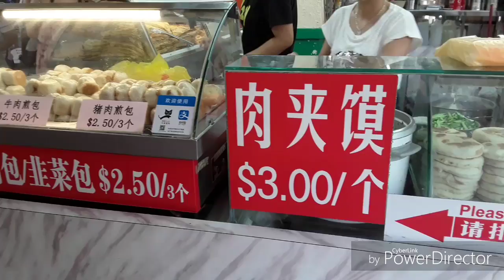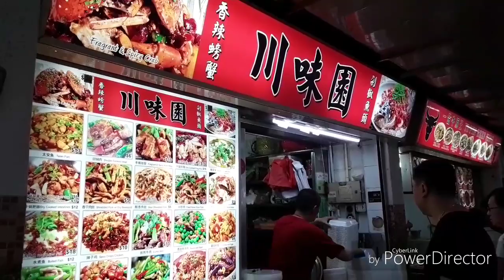新加坡牛车水著名地标"珍珠坊", 大陆美食为新加坡增添了美食文化色彩 !(2017)